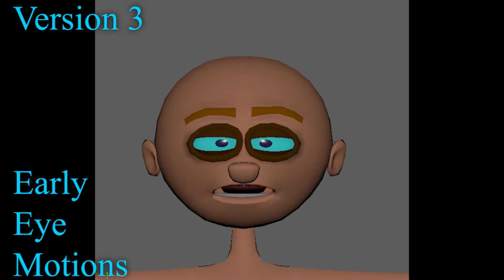Moom Predator Lip Sync Versions 1 to 6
Audio provided to me by my tutors, an pre-edited clip but I cant remember where from.
Uploaded for submission

0:00 V1 Jaw bounce green eyes
0:14 V2 Jaw bounce redone blue eyes
0:28 V3 Early Eye and brow motions
0:32 V4 Early body motions stepped
0:38 V5 Positioned Camera 1
0:52 V6 Reposititioned Camera